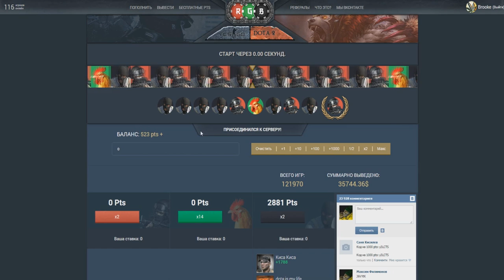Халява БЕСПЛАТНЫЙ баланс на рулетку ! CS:GO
Код для 50 PTS :  J6VYtK

rgb double код